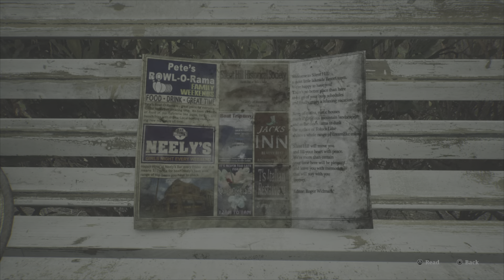To the park... - 2024_10_16_17_13_32